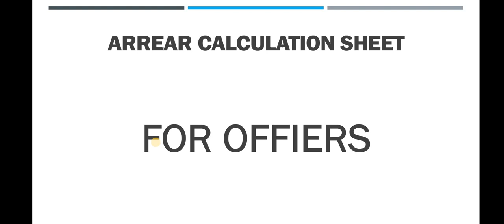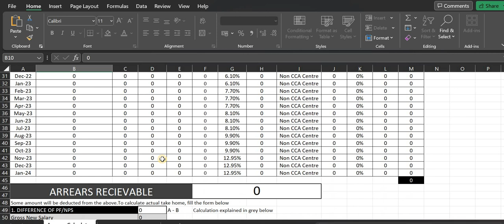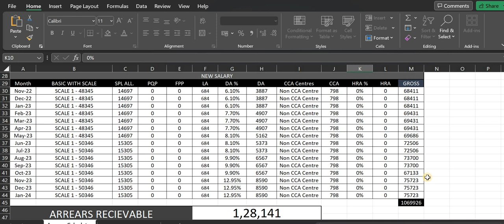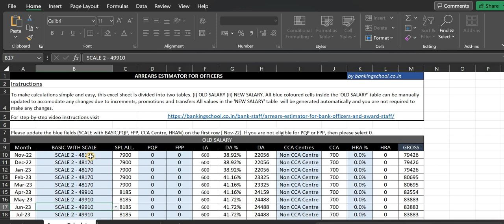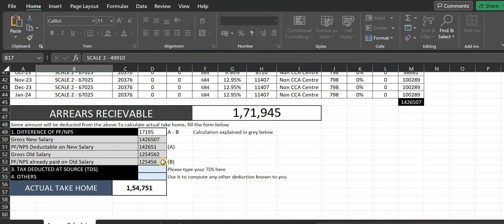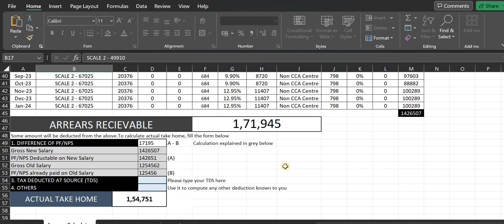आ ही गया।FINALLY 12th bipartite settlementका ARREAR's OFFICER CALCULATION SHEET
आ ही गया। FINALLY 12th  bipartite settlement का ARREAR, OFFICER ARREAR CALCULATION SHEET